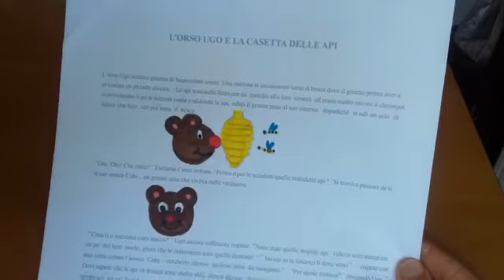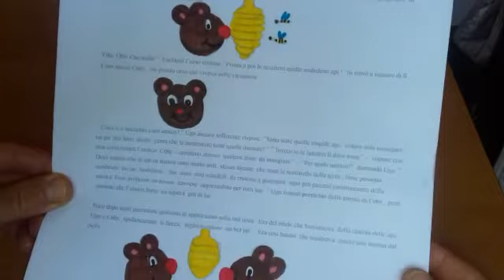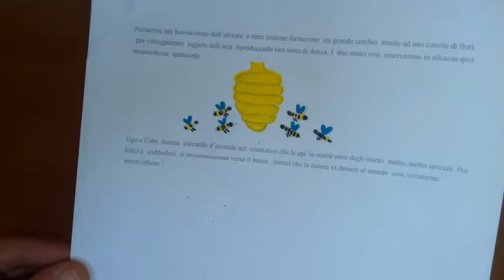51° PUNTATA : STORIA L'orso Ugo e la casetta delle api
GIORNATA MONDIALE DELLE API
Guarda e ascolta questa bella storia